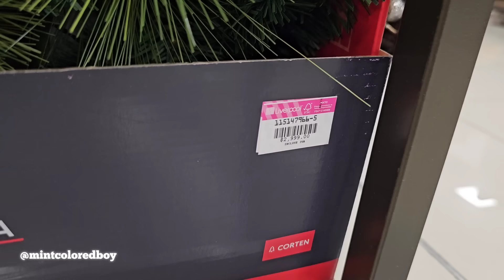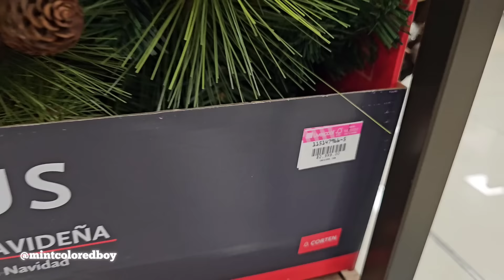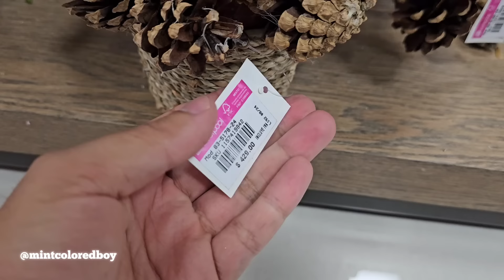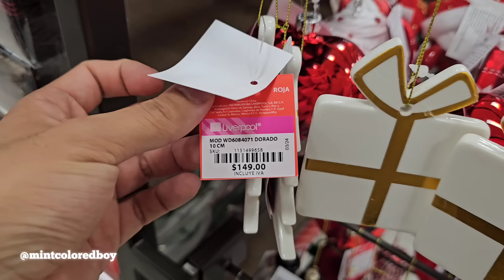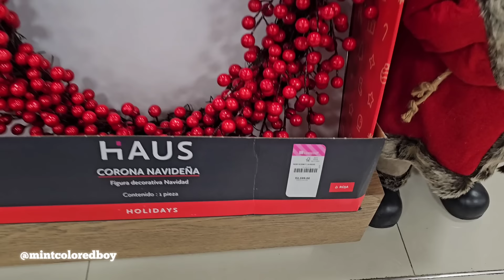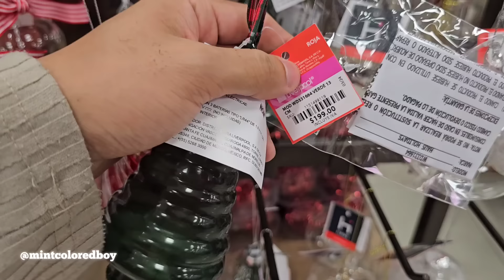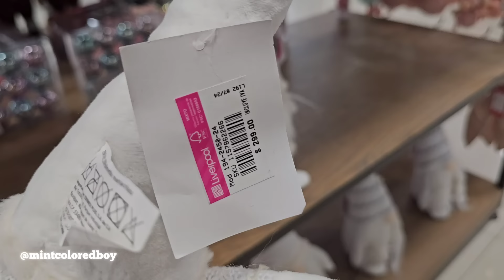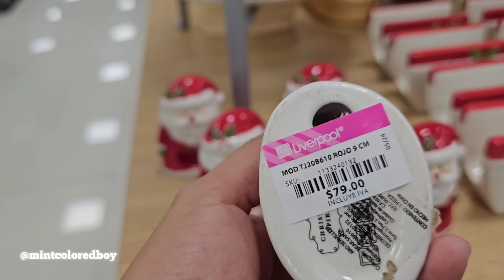Recorrido en LIVERPOOL ¡LLEGÓ LA NAVIDAD 2024! 🎅🏽 Mucha Decoración Navideña 🎄 Tendencias Navidad ✨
Recorrido en LIVERPOOL ¡LLEGÓ LA NAVIDAD 2024! 🎅🏽✨ Nuevas Tendencias, Decoración Navideña y Hogar 🎄 Liverpool Decoración Navideña, Liverpool Navidad 2024, Liverpool Tendencias Navideñas 2024, Liverpool Navidad.